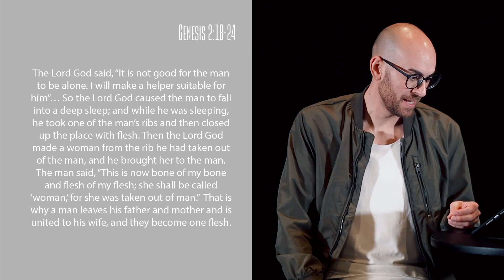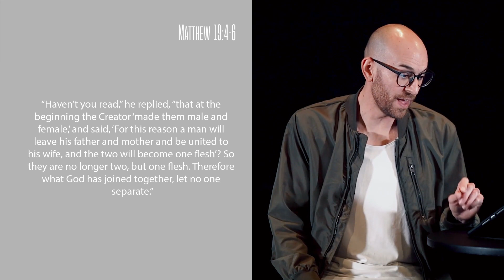What Does the Bible Say About Homosexuality? (The Bible + Sexuality | Lesson 1)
In this lesson series, Josh breaks down God’s plan for sexuality and more specifically what the Bible says about homosexuality and same-sex marriage.